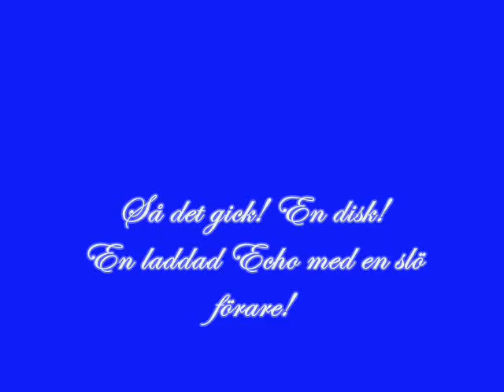Collie-SM Agility 2010.wmv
Jag & Echo tävlar på Collie SM i agility.
10/7 2010